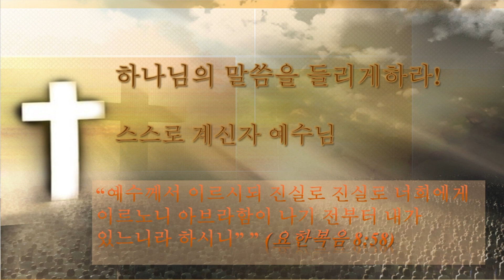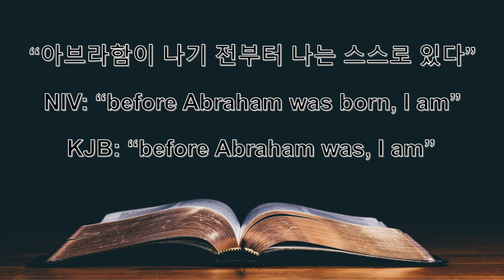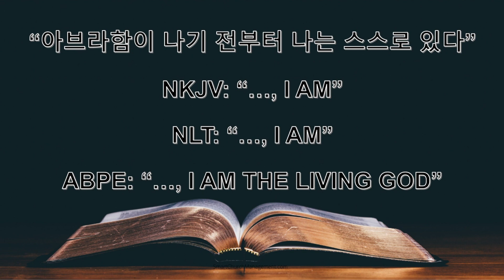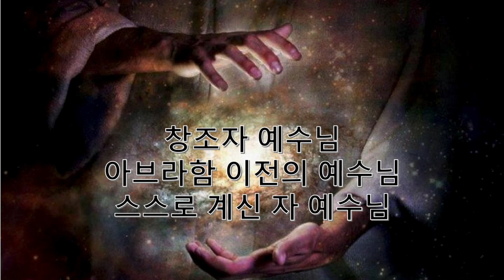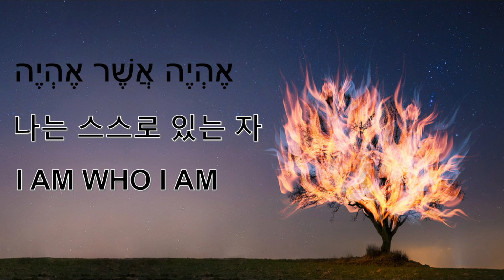[요 8:31] 스스로 계신 자 예수님, 요한복음 8장 31-59절 강해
예수님께서는 예수님을 믿는 자와 진진한 대화를 합니다. 이 대화는 점점 격해지고 예수님을 믿었던 사람들이 예수님을 욕하고 저주합니다. 그래도 예수님은 멈추지 않고 예수님이 어떤 분인지 밝히십니다. 그러다 예수님께서는 스스로 계신 자라 즉, I AM (에히야)라는 단어를 쓰십니다. 내가 모세에게 나타났던 그분, 스스로 계신 자라고 말씀하십니다. 오늘은 이 내용으로 강해했습니다.